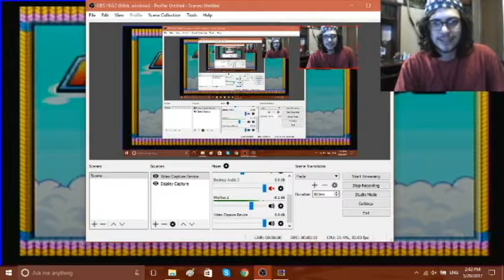mario and luigi superstar saga ep.37 anything predictable could happen!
in this episode luigi progresses into the nearby cavern in search of the crabby grass and returns to the town still believing he is mario that is until he's hit with a random lightning bolt and it turns out cackletta...no, bowser...no, bowletta has kidnapped the princess and is holding her ransom for the beanstar pieces which prince peasley decides to race us for if we win we have all the money we will ever need